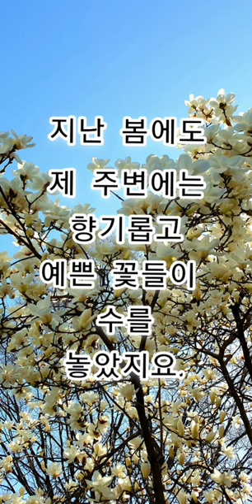목련이 저를 닮았다 했었지요.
하얗고 탐스런
목련이 필때면
그 꽃을 보며
당신은
그 꽃이 저를 닮았다 했지요.

지는 모습이 예쁘지 않아
탐탁치 않았지만
그것까지는
당신은 모를테니
괜찮아요.

지난 봄에도 제 주변에는
향기롭고 예쁜 꽃들이
수를 놓았지요.
당신과 함께 하지 못한
지난 봄의 목련은
그 꽃들중에
하나인 하얀 꽃이예요.

다음에는
당신에게 시간을 드릴께요
하얀 목련이 필때
그꽃이
닮았다는 이야기를
저에게 속삭여 주세요.

글 : 2020
사진 : 2020
그림 : 2019

 You said that the magnolia resembled me.

White and greedy
When the magnolia blooms
Looking at the flower
You said that flower resembles me.

 Losing is not pretty
 I wasn't happy
 Up to that
 You won't know
 It's okay.

Even last spring, around me
Fragrant and pretty flowers
Embroidered.
Not with you
Last spring's magnolia
Among those flowers
It is one white flower.

next time
I'll give you time
When the white magnolia blooms
That flower
The story of resemblance
Please whisper to me.